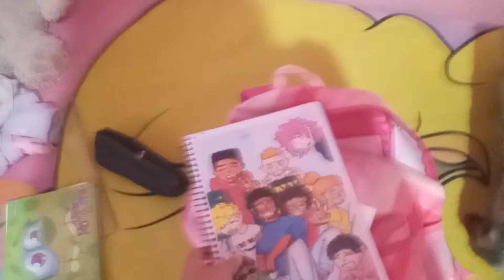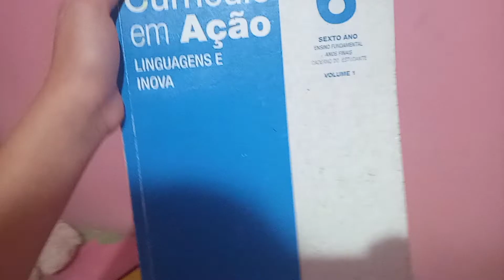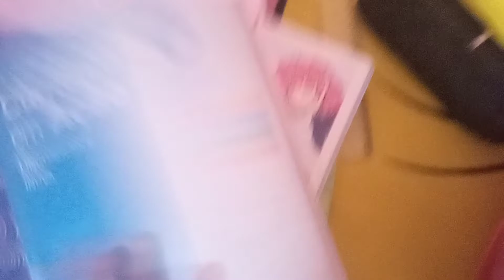😱 O QUE TEM NA MINHA MOCHILA 😂 (VEJAM)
Olá meu amores como CS tão,eu tô bem graças adeus.
No vídeo de hj trago a vocês o que tem dentro da minha mochila bora vê comigo venham